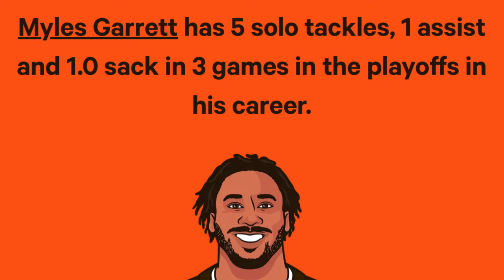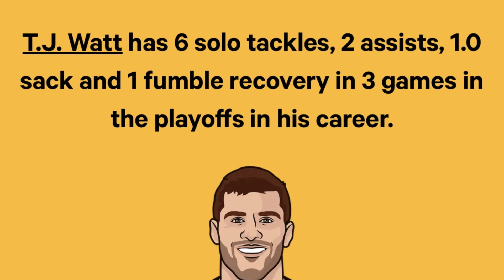Dallas Cowboys Micah Parsons DISAPPEARS the end of the Season (Facts or Fiction)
Join us as we explore the buzz surrounding Dallas Cowboys star linebacker Micah Parsons and whether he really disappeared at the end of the season. Here's the truth behind the headlines:

Performance Analysis: Dive into the game-by-game performance data of Micah Parsons, separating facts from fiction by analyzing his statistics, impact plays, and overall contributions during the critical final weeks of the season.

Injury Concerns: Discuss any injury reports or physical setbacks that might have affected Parsons' performance, providing context for any perceived decline and how it influenced his ability to dominate on the field.

Team Dynamics: Examine how changes in team dynamics, such as defensive scheme adjustments or the roles of other key players, might have impacted Parsons' visibility and effectiveness in the latter part of the season.

Fan Reactions: Highlight reactions from Cowboys fans and analysts, capturing the debate and varying perspectives on whether Parsons truly disappeared or if other factors were at play.

With this comprehensive analysis, we uncover the reality of Micah Parsons' performance at the end of the season, providing Cowboys fans with the insights they need to understand his true impact and what to expect moving forward.